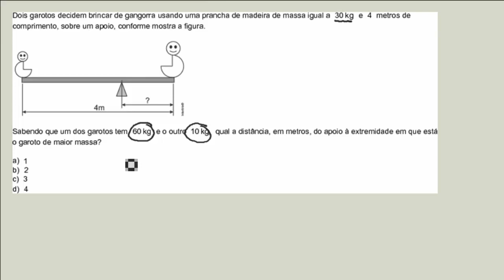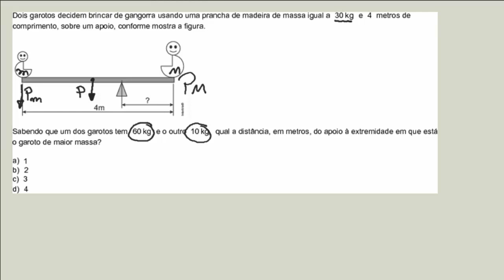REVISÃO EEAR - Física - Aula 17 de 50: Estática de corpos extensos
Questão da EEAR, para ajudar você a passar na prova, tema desta questão: Estática de corpos extensos